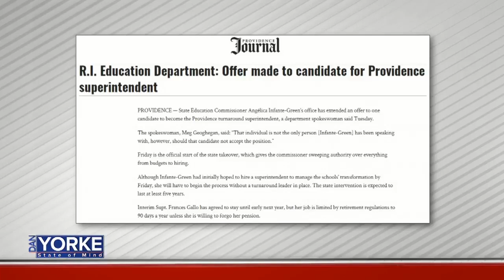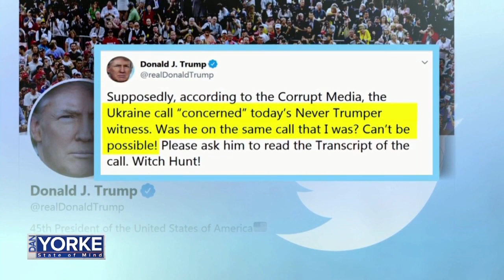DYSOM 10/29/2019: Lt. General Reginald Centracchio